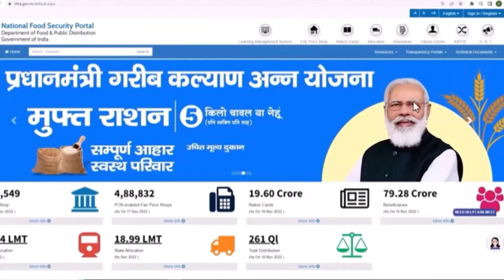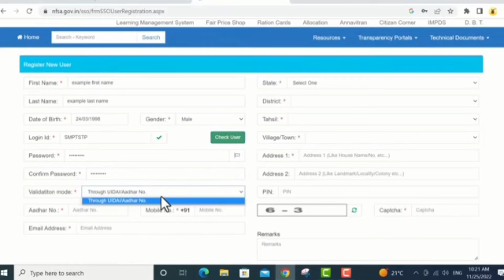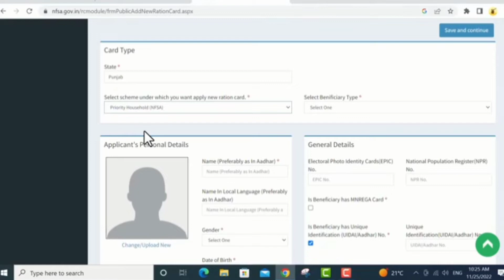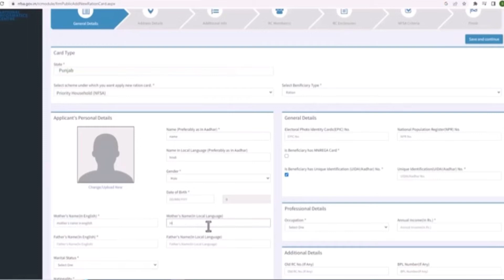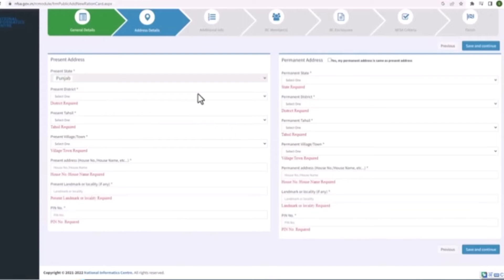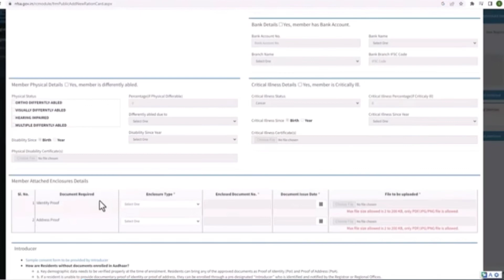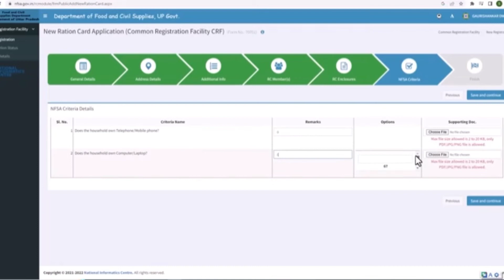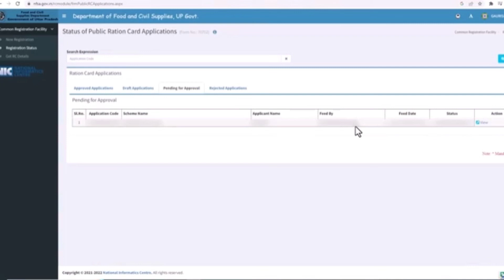New ration card kaise banaye | Ration card apply online 2022 | onenation oneration card apply online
New ration card kaise banaye | Ration card apply online 2022 | one nation one ration card apply online

Is video me One Nation One Ration Card apply ke bara me batya gaya hai, ration card banwana ke process pahla se abi kafi change hochuke hai, one nation one ration yogna pura india me lagu hochuki hai, jisma up kese v state ke rahna wala kese dusra state par jakor v apna ration le sakta hai, kendriya sarkar ne ak database banwaya hai jahase ab Sari ration card banna wala hai so is video me new portal se ration card apply online karna ke complete process dikhaya gya hai.

My mic